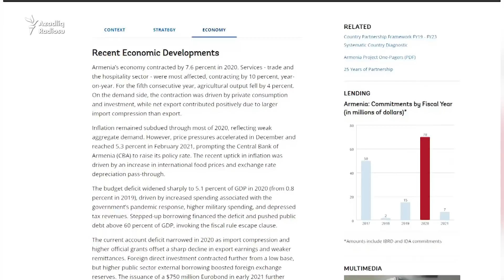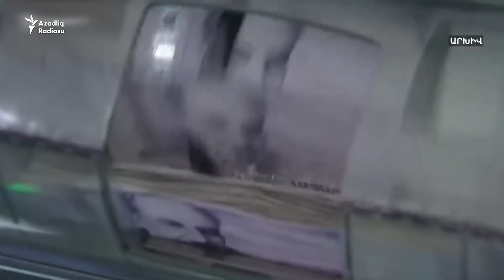Ermənistan iqtisadiyyatı çökür? - Erməni ekspertlər real durumu anladır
Hökumət isə vəd edir ki, yaxın illərdə iqtisadiyyat artmaqda davam edəcək.